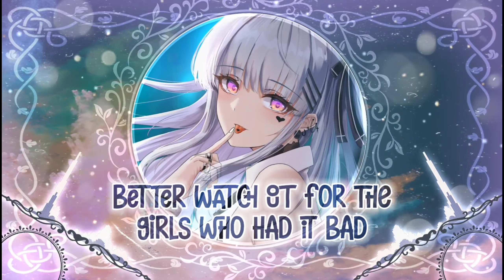[Nightcore] ➳ The Girls - B3nte, Mike Emilio & Alex D'Rosso (Lyrics)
➳Title: The Girls
➳Artist: B3nte, Mike Emilio & Alex D'Rosso
➳Lyrics:

Better watch out
For the girls who had it bad
Itsy bitsy heartbreaks never
Got em to cry out again

Once there was a poor girl who fell in love
Only to find him bruisin up her soul
But she still got back up from black and blues
And now she wears it proudly just for you

Better watch out
Catching boys who lie
And the ones who make 'em mad
Better watch out

Right
Never gonna lose i'm steady
Always be on my game ready
better stick to it on down low
I could see you wherever i go
Everyone's always got somethin to say like they be the ones stop us from comin (tell em)
Lookin straight into my eyes you gon' beg for it beg for it yeah boy i love it